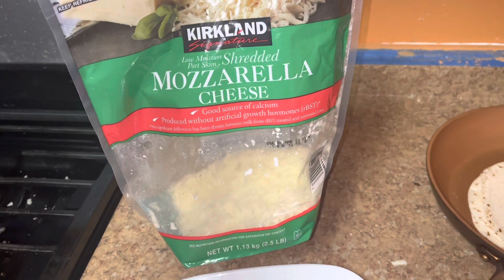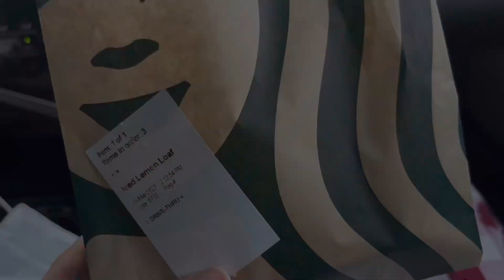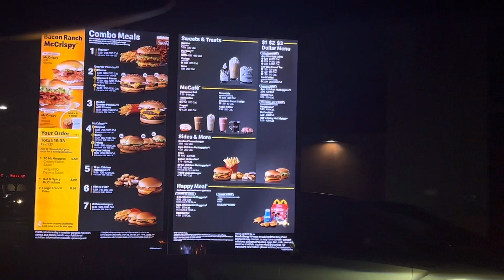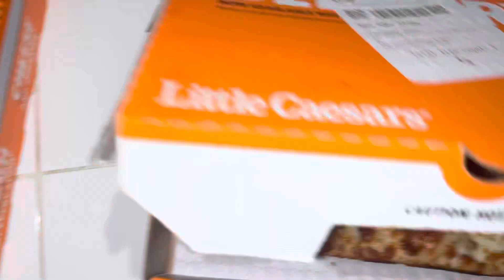FOOD DIARIES: WHAT I EAT IN A WEEK‼️ + Indian food, desserts,🧁🧃fresh juice, fast foods… etc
hey beauties!! 🧁🍩

this another one if you haven’t check out my first one, so this my second one of what I eat in a week!! I did find some couple of food recipes and TikTok recipes that I want to try, so you will be seeing another video coming up soon.. so stay tuned in for that. I will link my first what I eat in a week!! Down below ⬇️ so you check that out first.

but if there’s any TikTok foods or snacks, drinks you want me to try plZ lmk down below ⬇️ or if you have any recipes or anything else. just lmk!!

🧁SOCIALS🧁
MUSIC (twisted donut - chill peach)